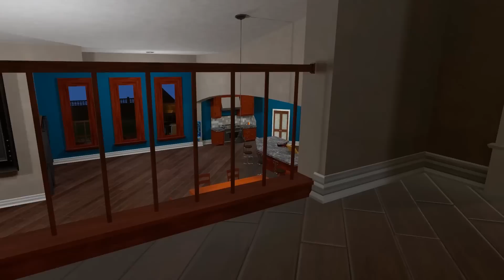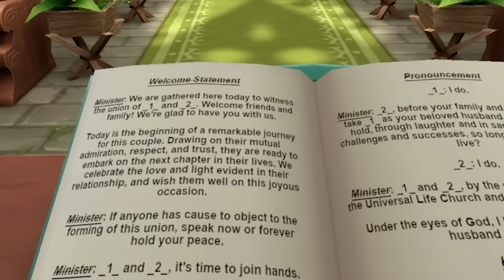POGRZEB ZŁOTEJ RYBKI | VRCHAT